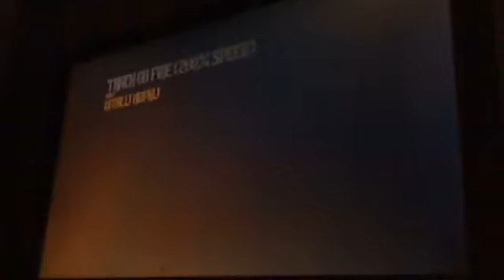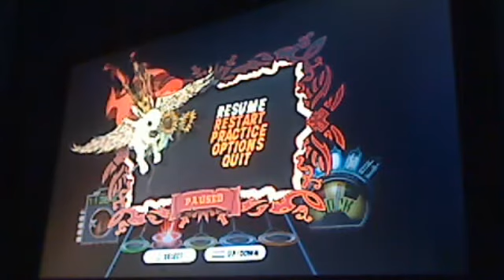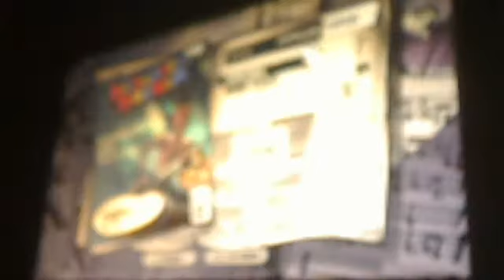Track On Fire (200% Speed) Pass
morandi requested this, lol.